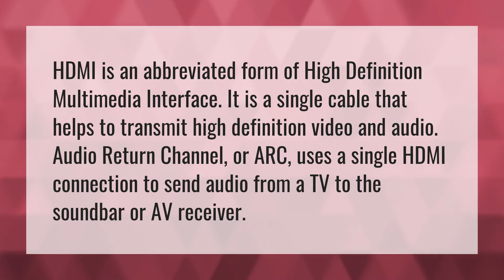Is HDMI and HDMI ARC the same?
HDMI ARC Better • Is HDMI and HDMI ARC the same?